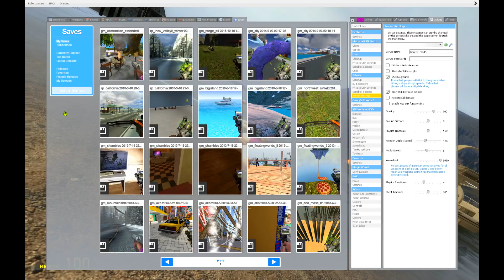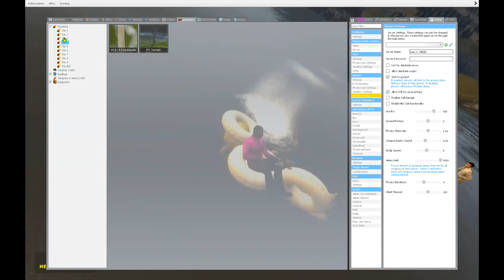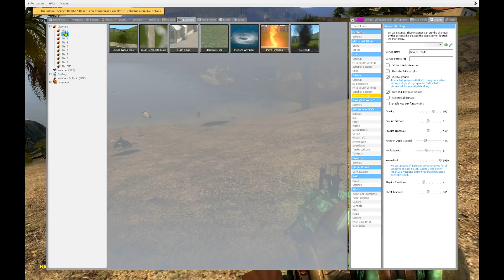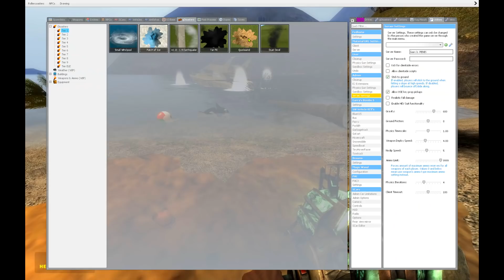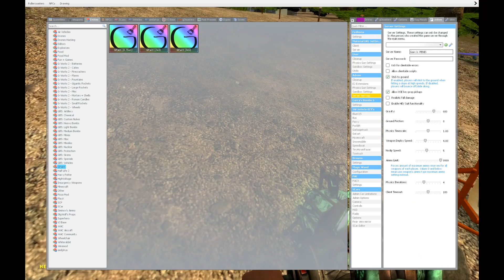BEACH DAY DISASTER - Gmod Funny Moments (with The Asdfs)